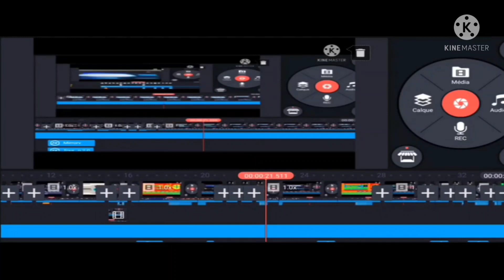THE EPICNESS OF THE CURSE X16 (FINALE)